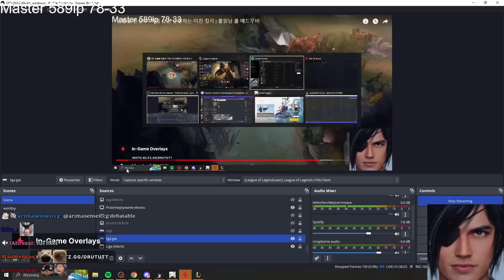USING THE OP MOVEMENT SPEED AKSHAN TO WIN THE 5000$